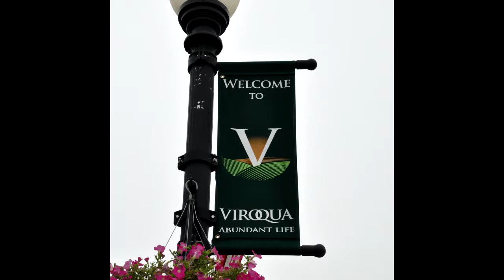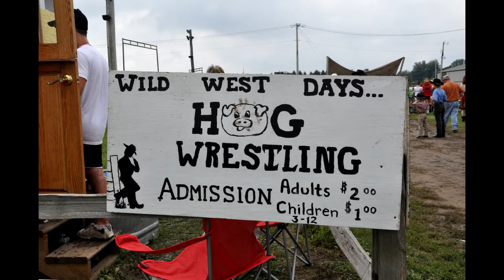Viroqua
Sammy went to the Viroqua Wild West Days this year.